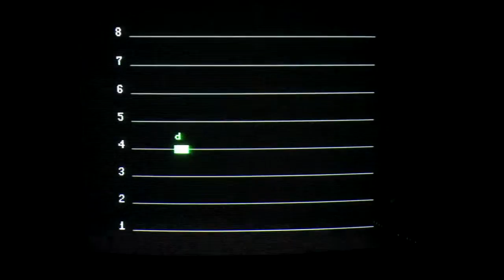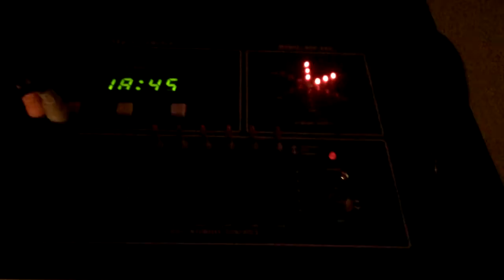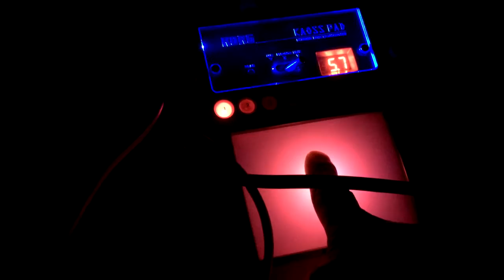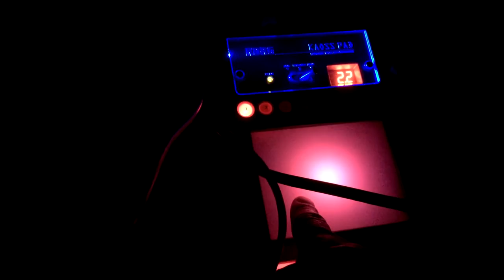Algorithmic Composition on the Commodore 64 - Sajtron